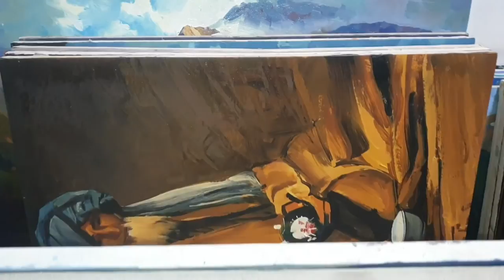Visit the beautiful paintings of Kabul |Home decor |DIY Wall Art | Wall Decor Idea| Acrylic Painting